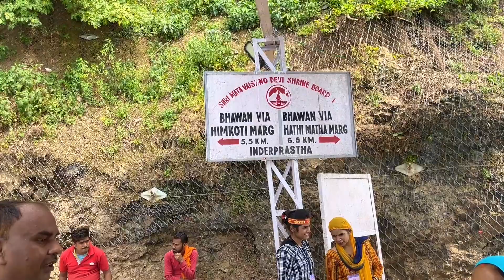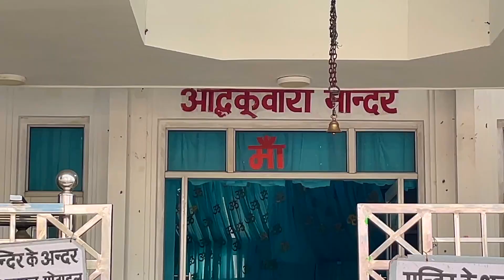Vaishno Devi जाने की जानकारी ❤️ Complete Detail | Train, Ropeway, Helicopter PRICE | Suyash Aswal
In this VLOG 680, i explained Vaishno Devi Yatra